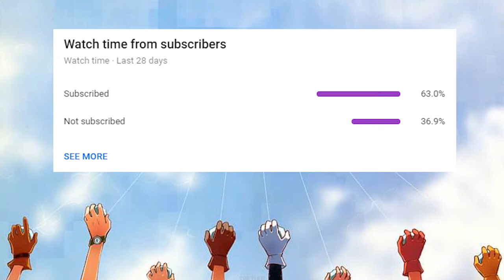Issue 32: A Prodigious Guide to Digi-Past and Digi-Present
In this episode, our hosts get Digi-destined by Red and discuss all of Digimon. It's humble beginnings as a v-pet to its standing legacy as one of the few shows to actually succeed in ending and rebooting.

Technical Consultation - Sonik Hip Hop